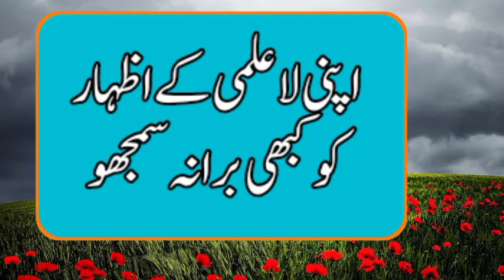Life becomes easier when you are out of it | quotes collection | ayesha naz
aqwal e zareen heart touching quotes golden words in urdu new collection of quotes achi batain Urdu Quotations Life Changing Urdu Quotes Motivational Urdu Quotes khubsurat batein  Motivational Quotes achi Batein Kam ki Batein love quotes for someone special love quotes status Life Changing Urdu Quotes Life becomes easier when you are out of it | quotes collection | ayesha naz
Quotes
Aqwale Zareen
Heart Touching Urdu Quotes Collection
Urdu Quotations
jarwar poetry
urdu poetry point
achi baatein
golden words
taqat
strength in the body
Best Amazing Quotations
best aqwal
New Urdu Quotations
aaj ke aqwal
ache baatein
inspirational quotes
life quotes
motivational quotes
Islamic Qoutes
Urdu Quotes
achi batain
Urdu Quotations
Life Changing Urdu Quotes4
Motivational Urdu Quotes
khubsurat batein
Motivational Quotes
achi Batein
Kam ki Batein
Ayesha naz quotes collection
Ayesha naz best quotes in urdu
Special words